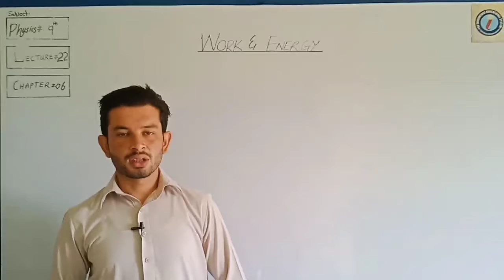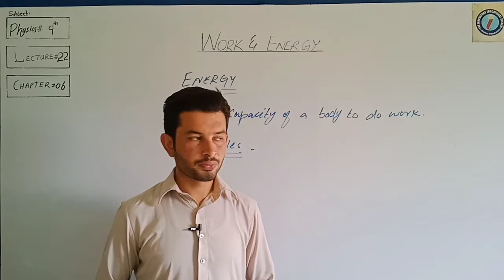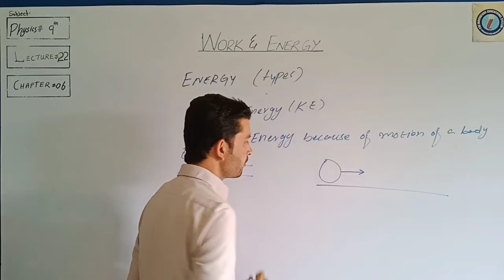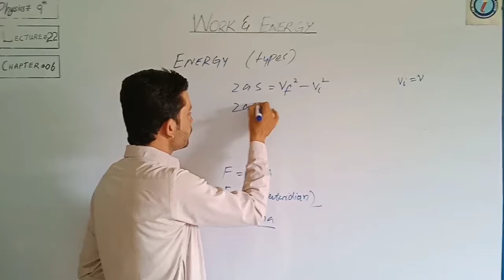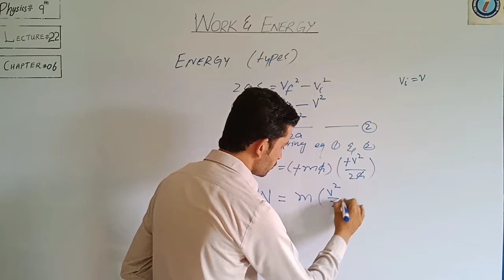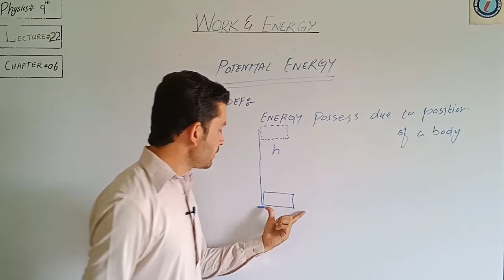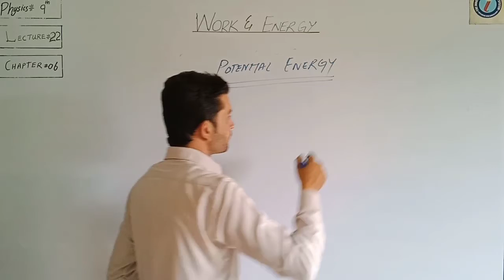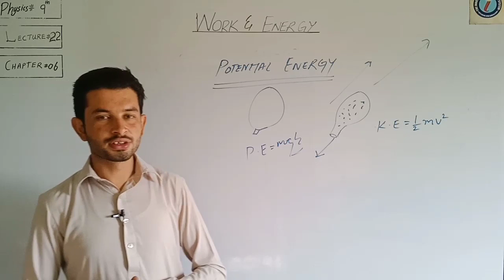Physics 9th_Work and energy